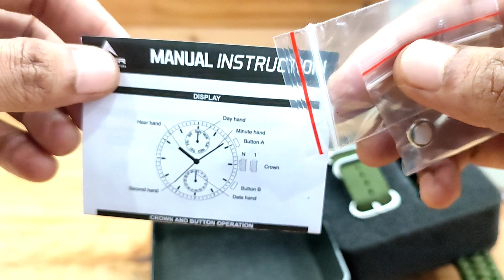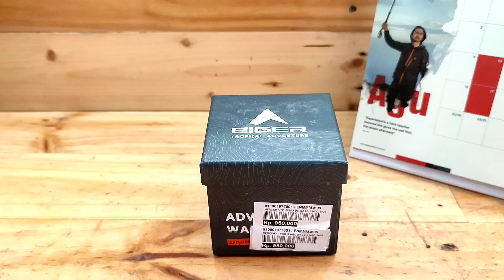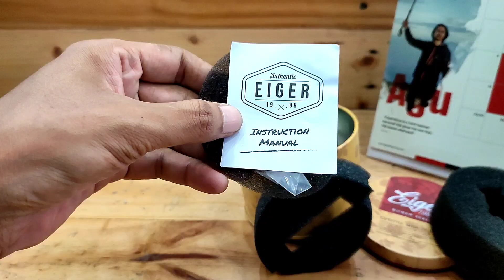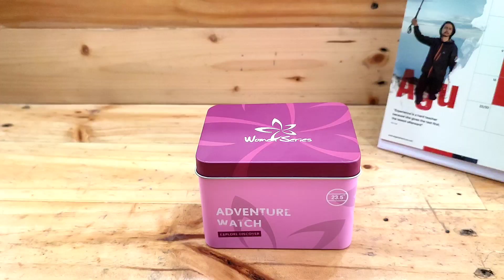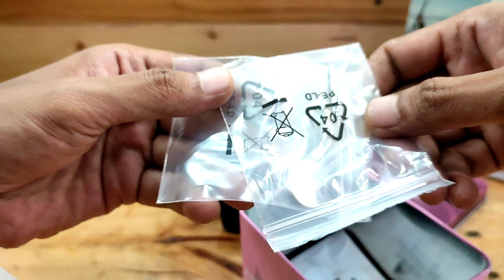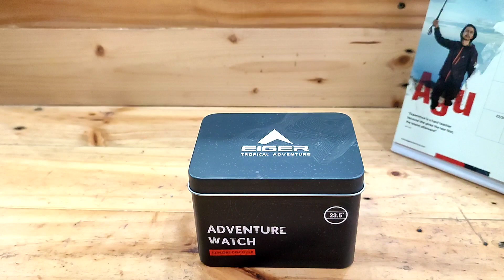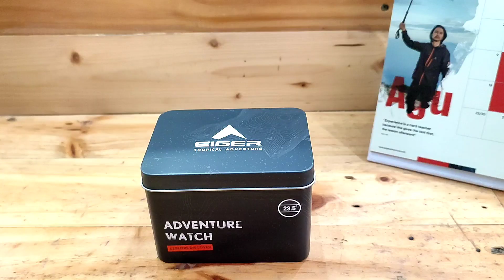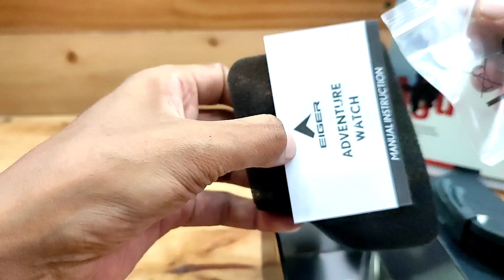33 MODELS JAM TANGAN EIGER INCLUDE HARGA || JAM EIGER MODEL TERLENGKAP WATCH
SKU#:
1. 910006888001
PRINCETON MACW BLK

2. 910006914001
ARAGON 1.0 SIL

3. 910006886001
GLENWOOD LACW SIL

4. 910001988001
JAM DIGI YP11524-01 NOC

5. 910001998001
LCD WATCH YP11538 NOC

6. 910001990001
JAM TOUCHDIGI TYP11528-01 NOC

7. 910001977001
MERCURY-YP10515 ABC WATCH NOC

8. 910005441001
AUTODROMO BLK

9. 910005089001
HELICON BLK

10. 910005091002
LINVILLE GRE

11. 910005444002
ANTERO OLI

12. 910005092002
PROVO CAF

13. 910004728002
COPPER NAV

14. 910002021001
JAM RIDING VANQUISH NOC

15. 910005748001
SILVERSTONE SIL

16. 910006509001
BLANCA-MDW AV

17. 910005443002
WHITNEY RED

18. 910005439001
CLEEVE PUR

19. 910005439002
CLEEVE DGR

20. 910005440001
SNEFFELS GRY

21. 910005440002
SNEFFELS WHT

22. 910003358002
BAITOU WATCH GRY

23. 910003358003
BAITOU WATCH GRE

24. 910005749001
ALVERSTONE BLK

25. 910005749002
ALVERSTONE NAV

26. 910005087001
ATACA 4.1, BLK

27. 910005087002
ATACA 4.1, GRE

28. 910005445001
CLENT GRY

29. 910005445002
CLENT DGR

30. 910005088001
GLASTONBURY BLK

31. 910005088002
GLASTONBURY NAV

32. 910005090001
CRESTON GRE

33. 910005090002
CRESTON DGR

√• PERHATIAN •√
Jam tangan ini tahan air hingga kedalaman 100 meter, namun jam tangan ini tidak disarankan digunakan untuk kegiatan olah raga air seperti snorkeling dan diving.

√• PERAWATAN JAM TANGAN ANDA •√
~ Jam tangan ini mengandung komponen elektronik yang presisi.
Jangan pernah mencoba membuka casing atau melepas penutup belakang.
~ Jangan mengoperasikan tombol saat berada di bawah air, atau saat berenang atau menyelam.
~ Jika air atau kondensasi muncul di arloji, segera periksa arloji.
~ Air dapat menimbulkan korosi pada komponen elektronik di dalam casing.
~ Hindari benturan keras, jam tangan dirancang untuk menahan benturan dalam penggunaan normal.
Jangan terkena benturan keras atau penggunaan kasar, dan jangan jatuhkan ke permukaan yang keras.
~ Hindari memaparkan jam tangan pada suhu yang ekstrem.
~ Bersihkan jam tangan dengan kain lembut dan air bersih saja.
Hindari penggunaan bahan kimia, terutama sabun.
~ Jauhkan jam tangan Anda dari medan listrik yang kuat dan listrik static.

|| • PERHATIAN • ||
TERIMAKASIH.